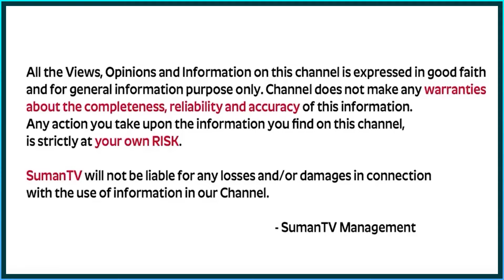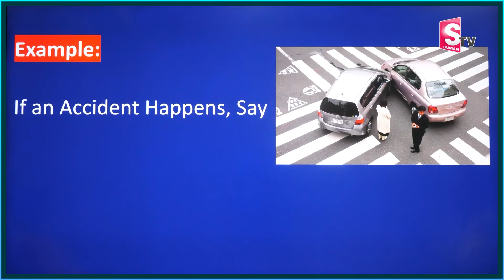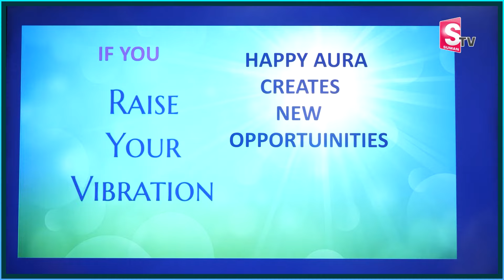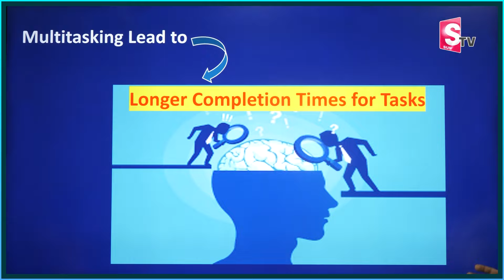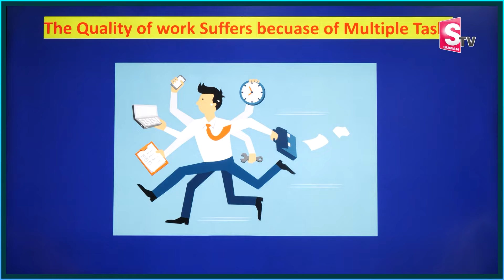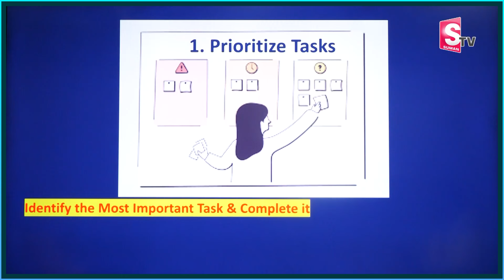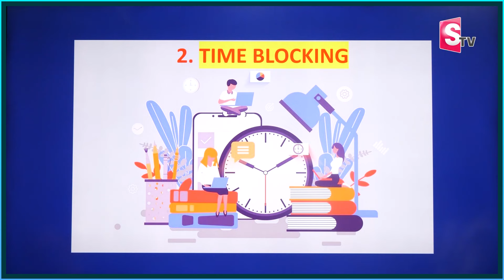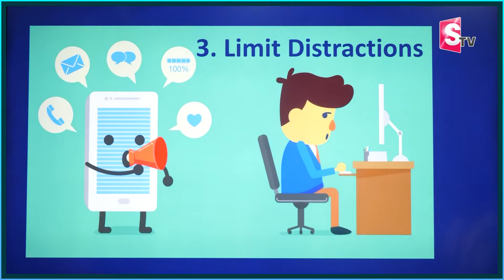Correct These MONEY MISTAKES To Earn More & Become Rich| SHEIK ANWAR Law of Attraction Tips |SumanTV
Watch► Correct These MONEY MISTAKES To Earn More & Become Rich| SHEIK ANWAR Law of Attraction Tips | SumanTV Daily Money